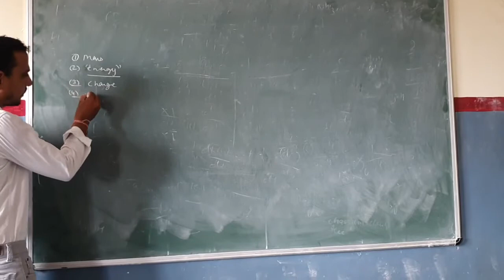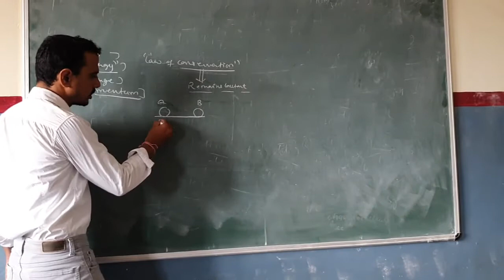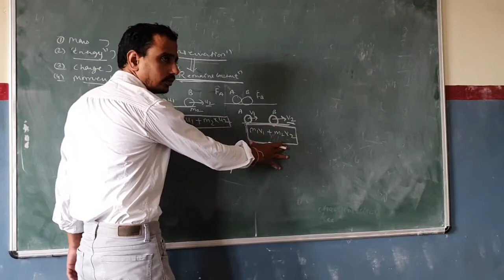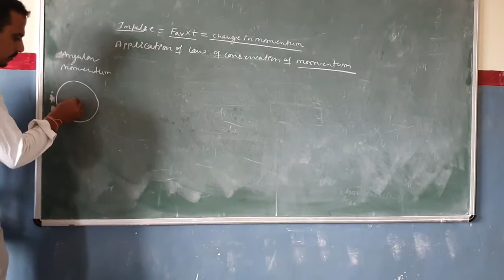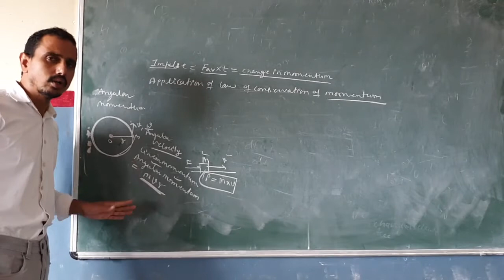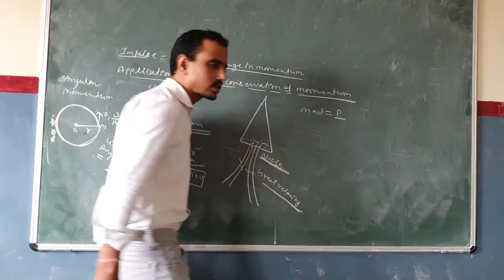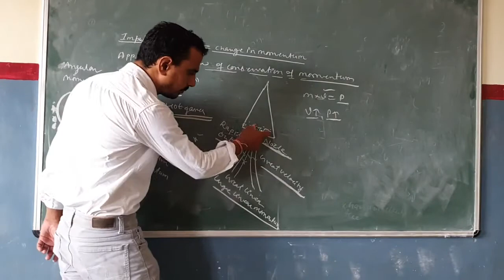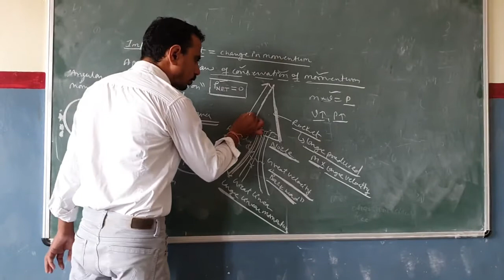L-19 force and nlm # applications of law of conservation of momentum MR.MANOJ sorout